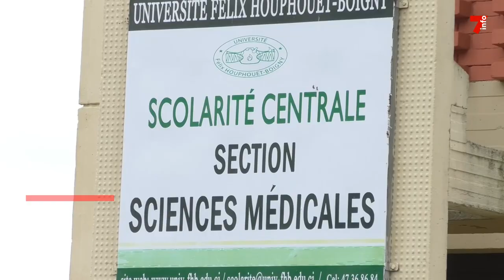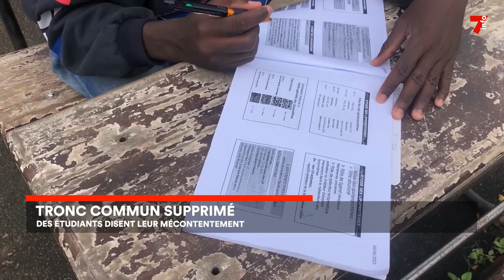Suppression du tronc commun : les étudiants en médecine sont mécontents